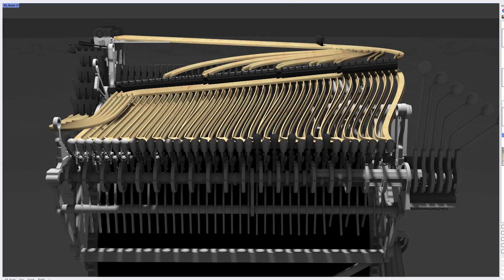marble machine x - flatform marble lanes/divider Rev 04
a proposal for mmx in progress